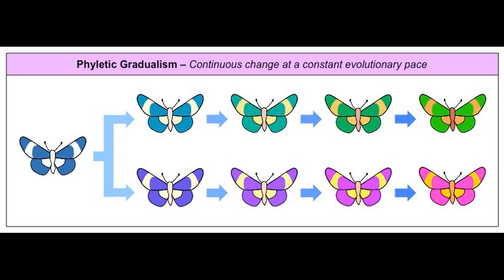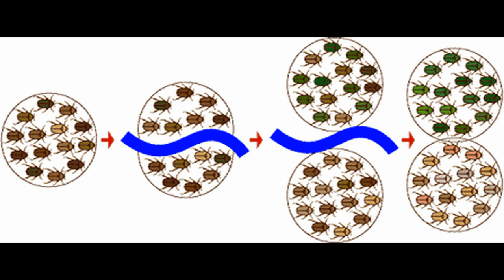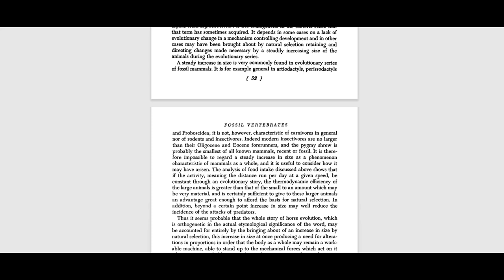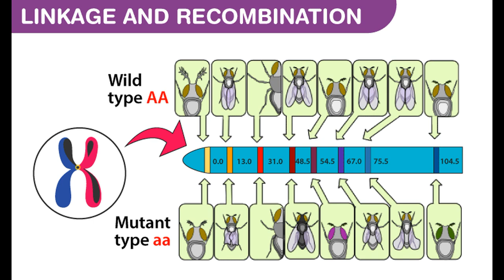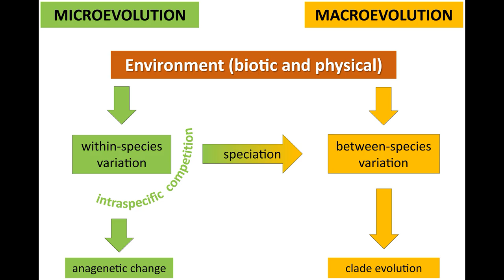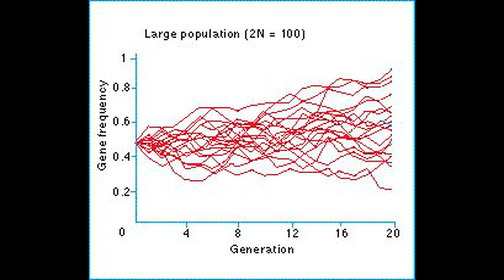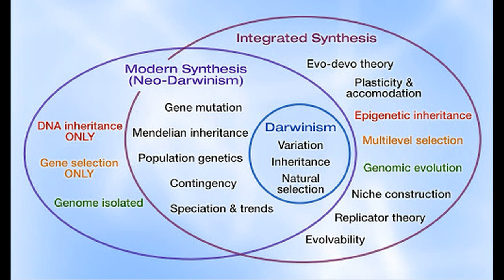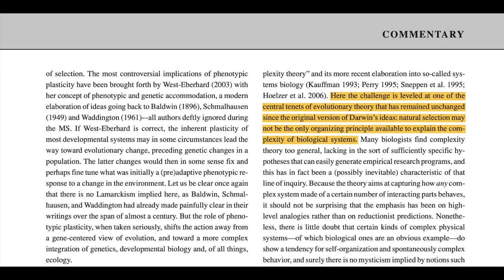A Brief History of Evolution (with Dan Stern Cardinale)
A discussion of the evolution of evolutionary biology and the extended evolutionary synthesis. Many thanks to Dan Stern Cardinale. All pictures are from Google.
Origin of Species
Descent of Man
The Evolution of Beauty
“Spineless-aristapedia: a homeotic gene that does not control the development of specific compartments in Drosophila”
The Genetical Theory of Natural Selection
The Shape of Life
“Nucleotide Sequence of the Gene Coding for the Bacteriophage MS2 Coat Protein”